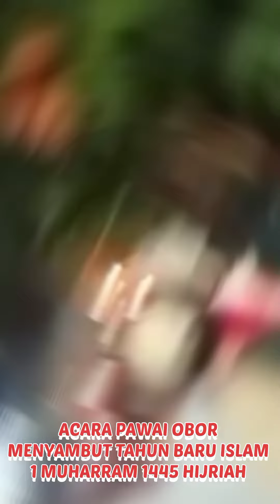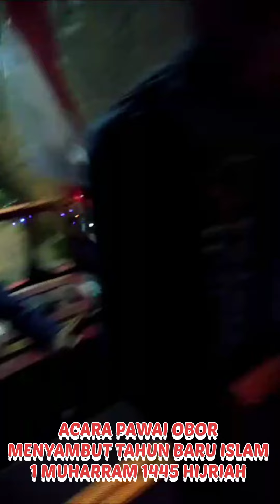ACARA PAWAI OBOR MENYAMBUT TAHUN BARU ISLAM 1 MUHARRAM 1445 HIJRIAH